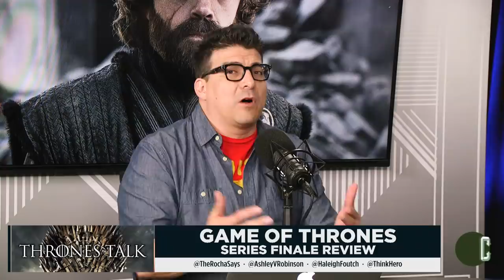Game of Thrones Series Finale Review "The Iron Throne" - Thrones Talk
The series finale for Game of Thrones Season 8 aired tonight as Episode 6 picked up right after Dany’s decision from The Bells and the carnage of her decision is weighing heavily on everyone involved. What will be the result of her actions and how will they affect what comes next? Will Dany survive? Or will someone else sit on the Iron Throne and at what cost? John Rocha, Dennis Tzeng, and Ashley V. Robinson break down tonight’s episode and give their feelings about the series as whole LIVE on this episode of Thrones Talk.